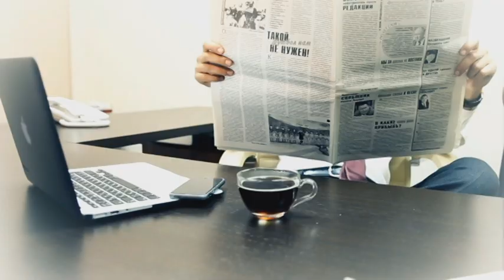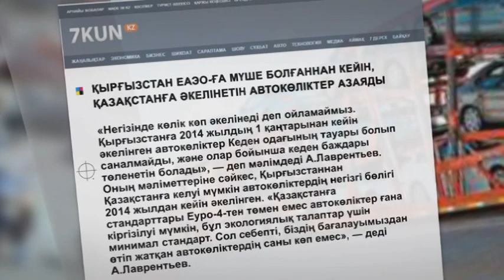Баспасөзге шолу. 40-қа жуық мемлекет ЕАЭО-мен сауданы нығайтуға ниетті